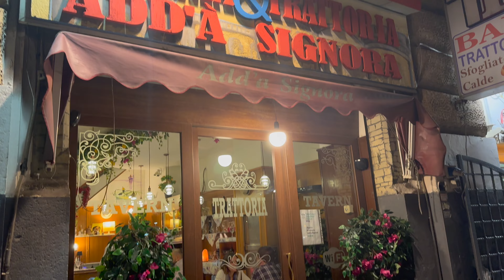Neapel – Vlog 7: Fahrt auf den Vesuv und Ausflug zur Villa von Oplontis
In diesem letzten Teil unserer Vlogs aus Neapel unternehmen wir u.a. eine Fahrt auf den Vesuv – kommen dabei aber leider nicht bis zum Krater des Vulkans. Außerdem steht ein Besuch der Villa von Oplontis auf dem Programm. Dabei handelt es sich um eine vornehme Villa der alten Römer, die wie Pompeji, einst vom Ausbruch des Vesuvs verschüttet wurde.